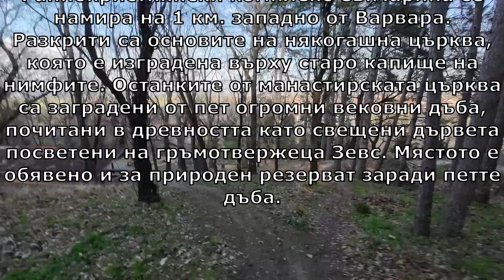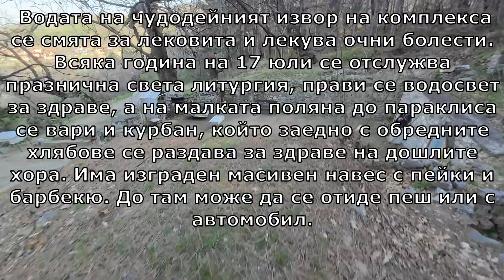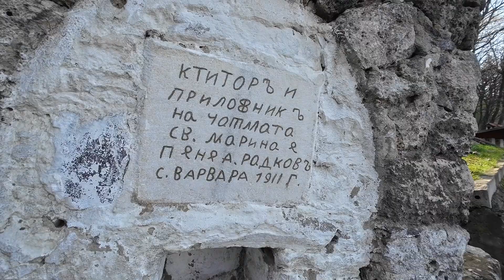Варвара Базилика - Раннохристиянски комплекс "Св.Марина"/2024/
Варвара - Капище свято място -Базилика - Раннохристиянски комплекс Св.Марина

Раннохристиянски комплекс Св.Марина се намира на 1 км. западно от Варвара. Разкрити са основите на някогашна църква,  която е изградена върху старо капище на нимфите. Останките от манастирската църква са заградени от пет огромни вековни дъба, почитани в древността като свещени дървета посветени на гръмотвержеца Зевс. Мястото е обявено и за природен резерват заради петте дъба. Водата на чудодейният извор на комплекса се смята за лековита и лекува очни болести. Всяка година на 17 юли се отслужва празнична света литургия, прави се водосвет за здраве, а на малката поляна до параклиса се вари и курбан, който заедно с обредните хлябове се раздава за здраве на дошлите хора. Има изграден масивен навес с пейки и барбекю. До там може да се отиде пеш или с автомобил.

Местоположение:
Надморска височина:  314м
GPS coordinates: 42°09'08.7"N 24°08'22.5"E